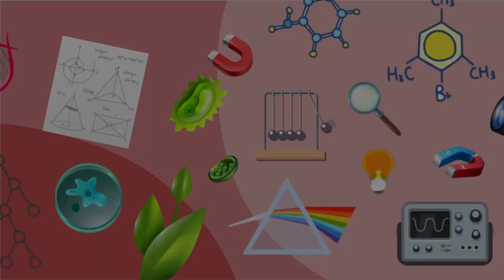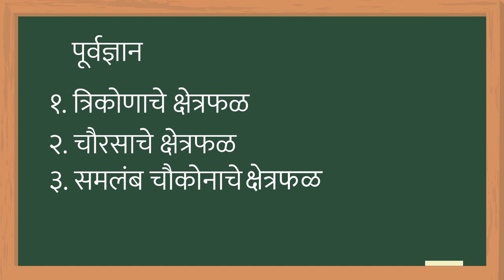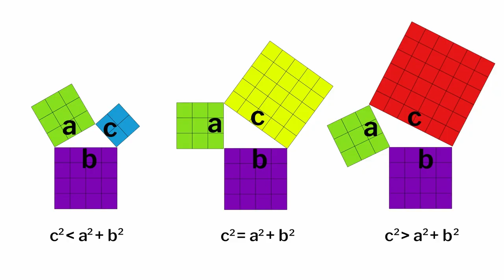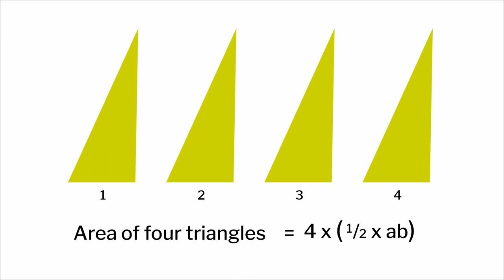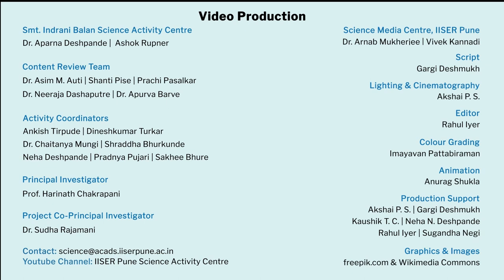Pythagoras Theorem | Hindi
या व्हिडिओमध्ये शिक्षकांना पायथागोरस चे प्रमेय प्रत्यक्ष कृतीमधून कसे शिकवायचे याची माहिती मिळेल व  विद्यार्थी काटकोन त्रिकोणाचा वापर करून पायथागोरसच्या प्रमेयाची सिद्धता तपासून पाहू शकतील. जर आपण काटकोन त्रिकोणाच्या ऐवजी लघुकोन त्रिकोण किंवा विशालकोन वापरला तर अशा त्रिकोणांना पायथागोरसचे प्रमेय लागू होईल का ते हे सुद्धा विध्यार्थी तपासून पाहतील.

Science Outreach Team: Prof. Harinath Chakrapani, Dr Sourabh Dube, Dr Aparna Deshpande, Shubhangi Wankhede, Ashok Rupner, Dr Neeraja Dashaputre, Dr Chaitanya Mungi, Ankish Tirpude, Shraddha Bhurkunde, Dinesh Turkar, Pradnya Pujari, Sakhee Bhure, Dr Apurva Barve, Dr Asim Auti, Shanti Pise, Rohit Piwal and Science media centre team of IISER Pune.